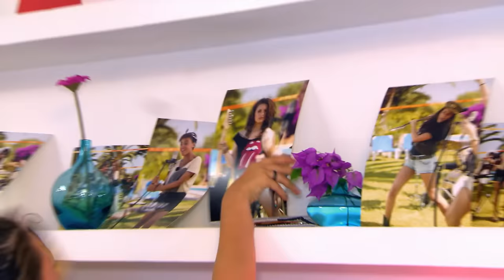die wohngemeinschaft – Mallorca | Folge 7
Bei der wohngemeinschaft – Mallorca ist es mal wieder Zeit für Frühsport. Maja und Jonas lassen sich von „Fitnesstrainerin“ Louisa ganz schön ins Schwitzen bringen. Ella und Danny sprechen während ihrer morgendlichen Badroutine über Körperpflege und Schönheitsideale. Für Louisa ist das ein sehr emotionales Thema. Beim Joggen gesteht sie Maja und Jonas, dass sie oft Probleme hat, mit ihrem Körper zufrieden zu sein. Nach dem Frühstück wird es bunt! Beim Bodypainting lassen die Jungs und Mädels ihrer Kreativität freien Lauf. Warum das Thema Aussehen für Louisa so emotional ist und was sich die Fünf beim Bodypainting haben einfallen lassen, erfahrt ihr in dieser Folge der wohngemeinschaft – Mallorca.

Wenn ihr nochmal sehen wollt, was Louisa, Ella und Maja vor acht Jahren erlebt haben, dann findet ihr hier alle Folgen der Mädchen-WG auf Mallorca

Ihr wollt wissen, wie Danny und Jonas in der Jungs-WG drauf waren? Dann schaut hier noch einmal alle Folgen der Jungs-WG auf Mallorca